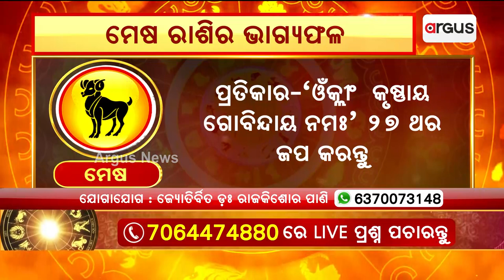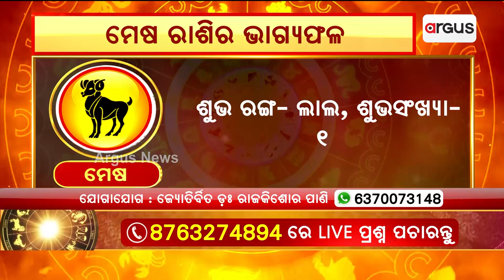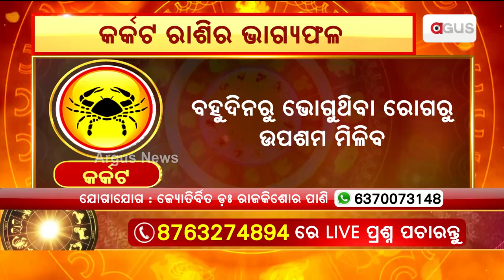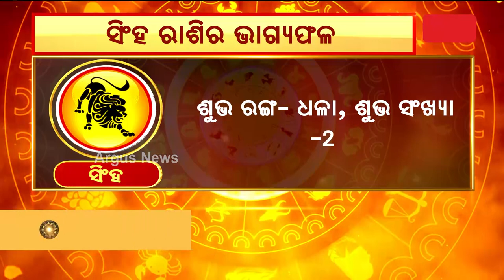6th July Horoscope | Aries To Virgo Astrology Prediction | Argus News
6th July Horoscope | Aries To Virgo Astrology Prediction | Argus News